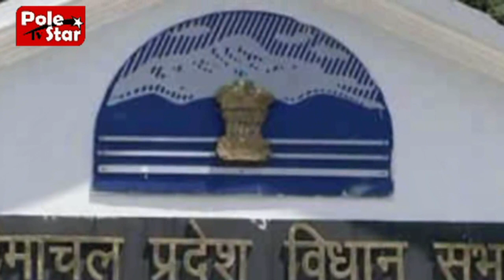चंपा ठाकुर ने कोटली बाजार में मांगे वोट